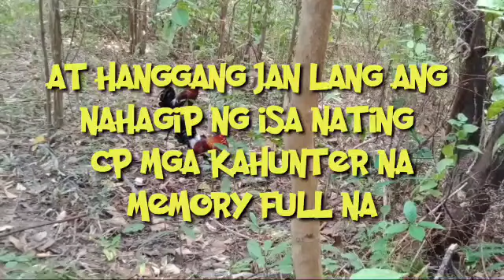UNANG HULI NI BOY TIKAS | TV HUNT